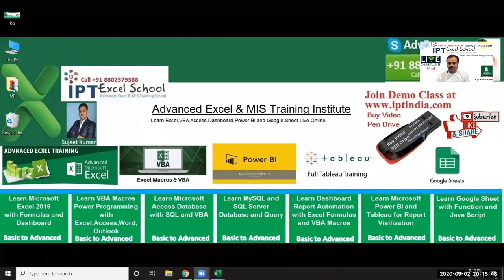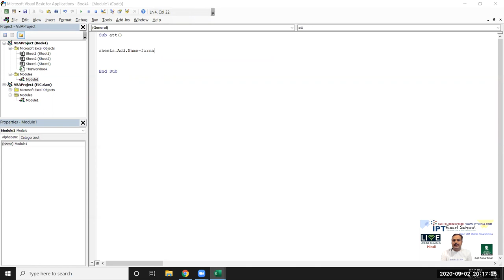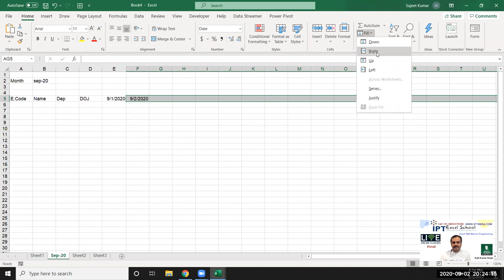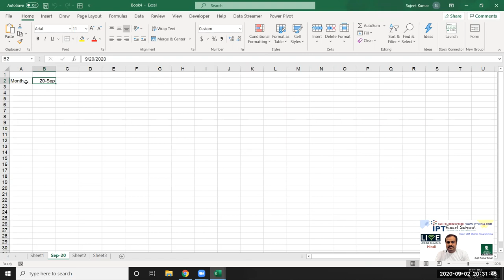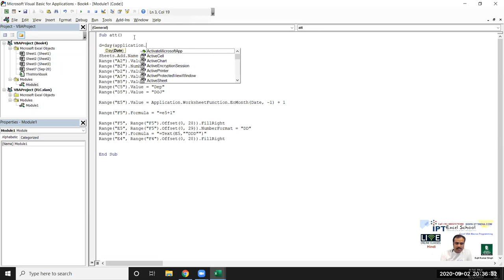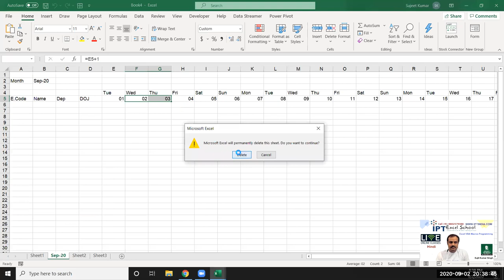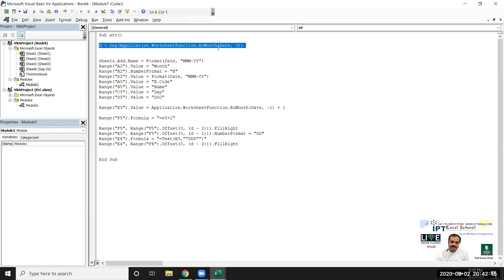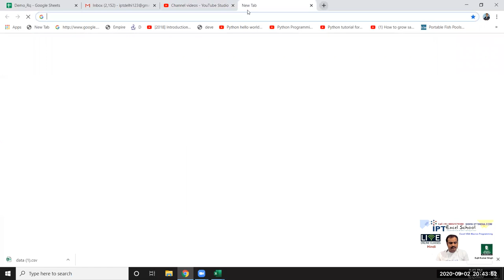MS Excel: How to use the FORMAT Function with Strings (VBA)